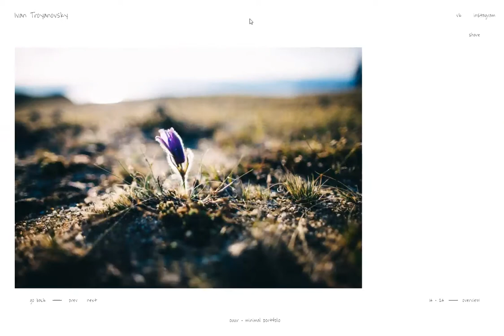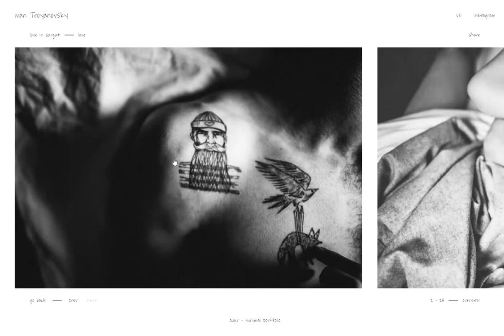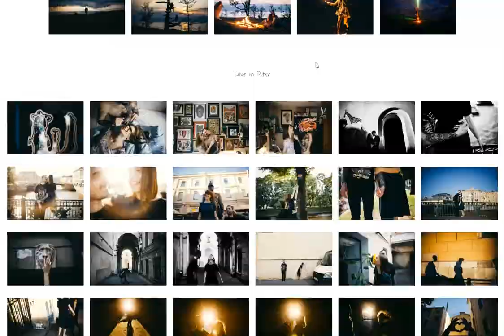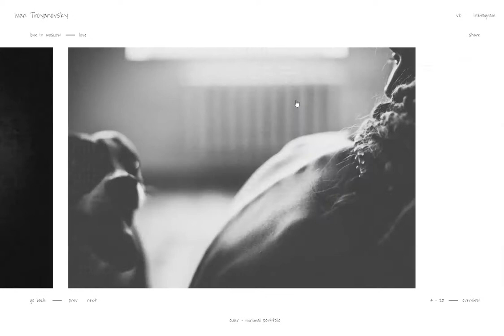OUUR ~ Demo : Ivan Troyanovsky